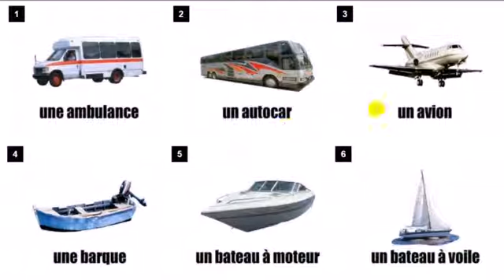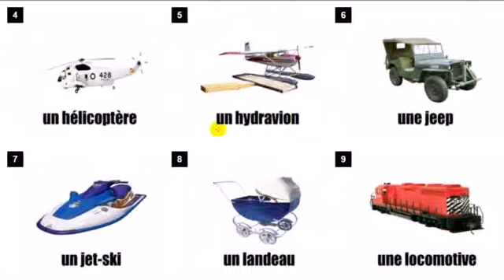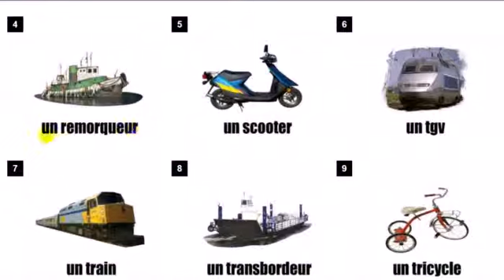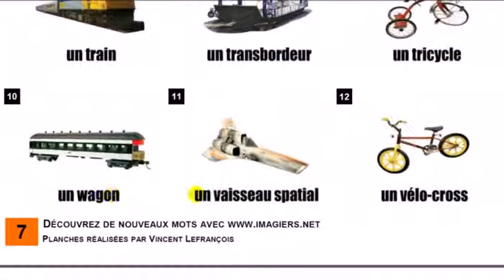フランス語レッスン Vocabulaire # Les transports